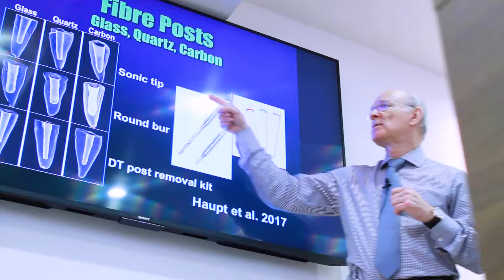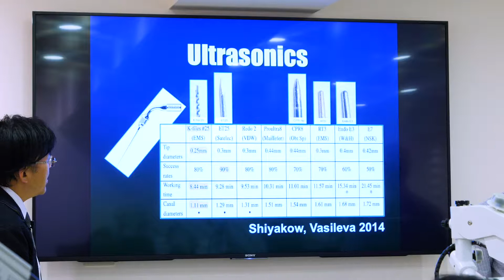トロント大学スタディプログラム-第2期/セッション2-by Prof. Shimon Friedman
トロント大学スタディプログラムは、1セッション4日間ｘ4セッション行われる、少数精鋭14人のみの現地留学に匹敵する国内完結型の通年エンドプログラムです。トロント大学Prof. Shimon Friedmanが選定した、エンドのベスト講師陣による同大学のエンドカリキュラムを直接学べます。映像は、第2期セッション2にて教鞭に立って下さった、Prof. Shimon Friedmanです。ご受講いただいた先生方よりいただいた率直な感想とともに、講義の様子をぜひご覧ください。